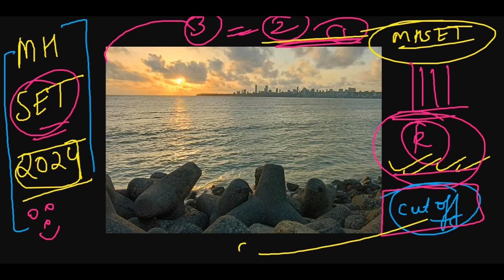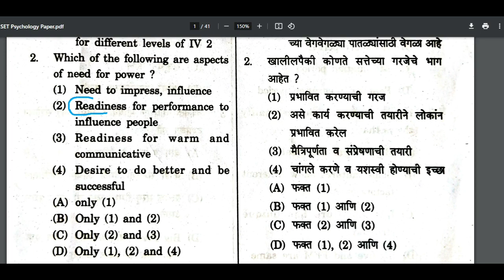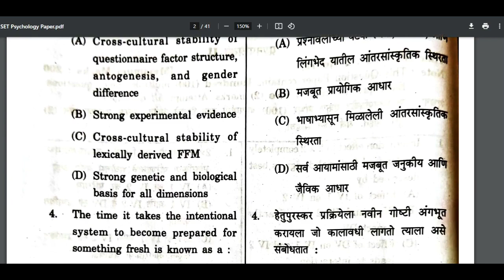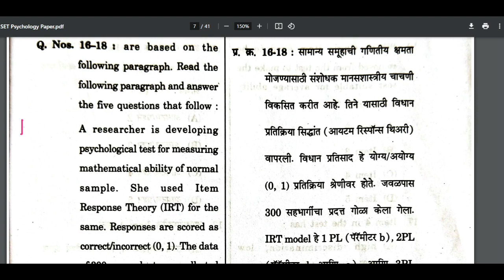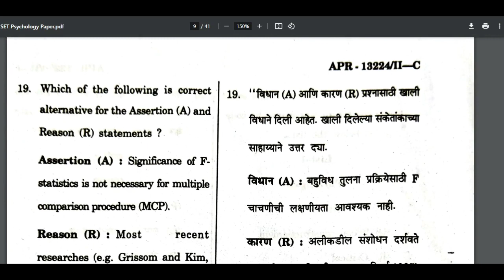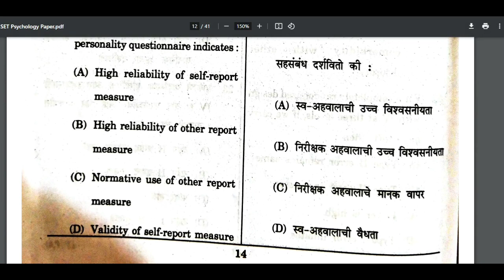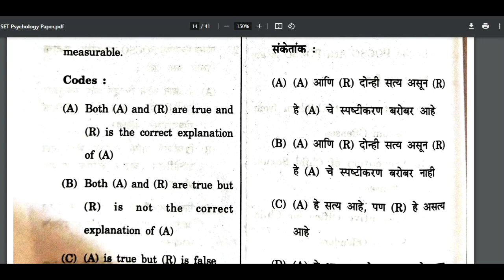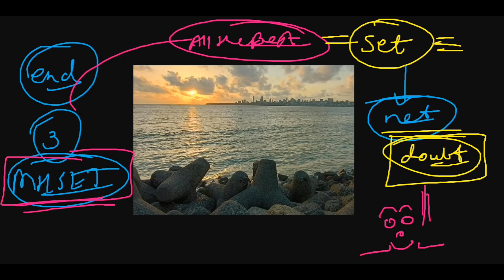MH SET PSYCHOLOGY PAPER ANSWER KEY 2024 | MH SET PAPER PSYCHOLOGY PAPER ANALYSIS | PSYCHO PROFESSOR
mh set psychology answer key 2024 part 3 by psycho professor for maharashtra set psychology answer key and paper analysis 2024 for psychology students and upcoming nta ugc net jrf paper 2024 and net psychology online classes

Instagram follow us on - @mipsychoprofessor